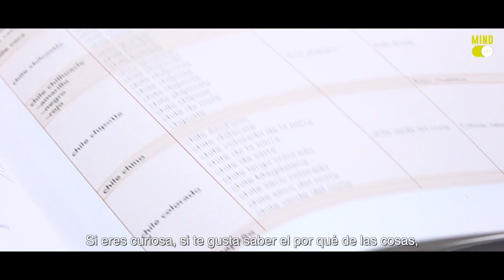Caridad Maylín. Mind On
Chef emprendedor mexicano